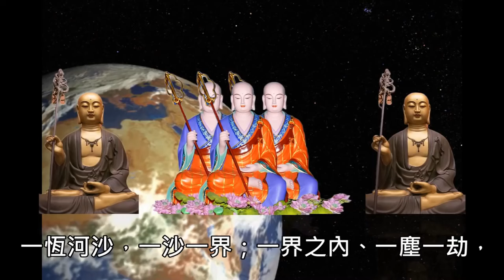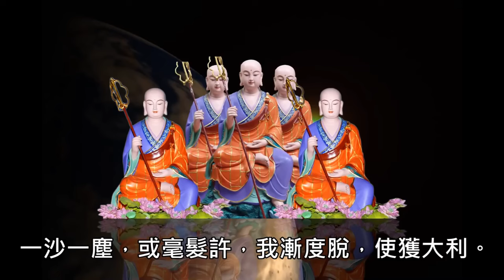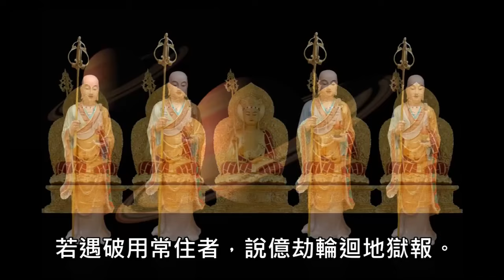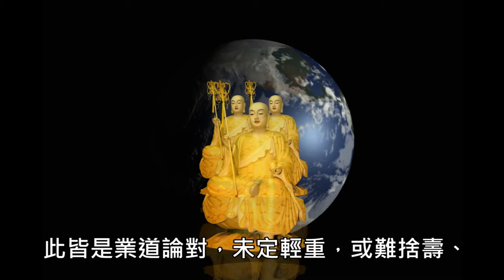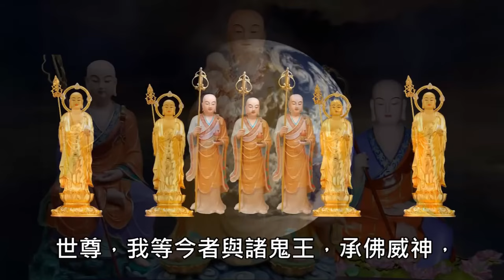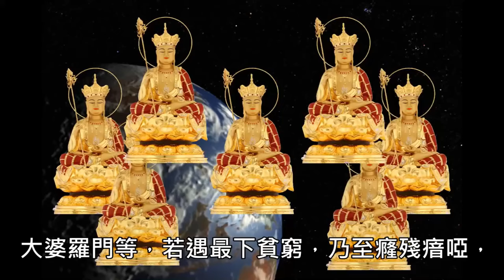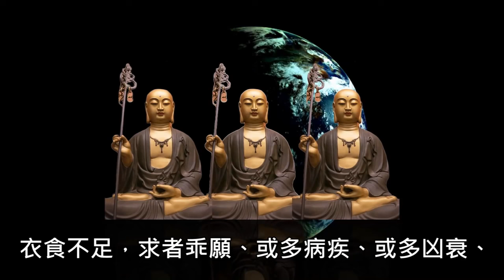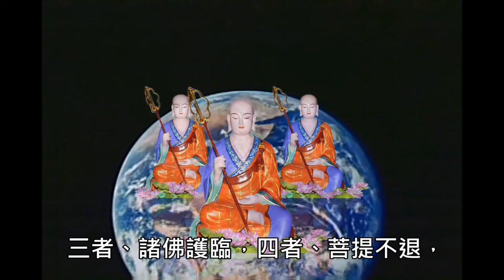《地藏菩薩本願經》佛光山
回向偈一

回向偈二
願生西方淨土中，九品蓮花為父母。
花開見佛悟無生，不退菩薩為伴侶。

回向偈三
大慈菩薩回向偈
十方三世佛，阿彌陀第一；
九品度眾生，威德無窮極。
我今大皈依，忏悔三業罪；
凡有諸福善，至心用回向。
願同念佛人，感應隨時現；
臨終西方境，分明在目前。
見聞皆精進，同生極樂國；
見佛了生死，如佛度一切。
無邊煩惱斷，無量法門修；
誓願度眾生，總願成佛道。
虛空有盡，我願無窮。

回向偈四
普賢菩薩發願偈
願我臨欲命終時，盡除一切諸障礙，
面見彼佛阿彌陀，即得往生安樂剎。

回向偈五
文殊菩薩發願偈
願我命終時，盡除諸障礙，
面見阿彌陀，往生安樂剎。

回向偈六
普願盡法界。沉溺諸有情。
願消三障諸煩惱，願得智慧真明了，
普願罪障悉消除，世世常行菩薩道。

回向偈七
願以此功德，普及於一切。
我等與眾生，皆共成佛道。

回向偈八
世界和平，人民安樂。
正法久住，法錀常轉。
災障消滅，禍患不生。
法界有情，同生極樂。

回向偈九
我今稱念阿彌陀，真實功德佛名號，
唯願慈悲哀攝受，證知忏悔及所願。
我昔所造諸惡業，皆由無始貪瞋癡，
從身語意之所生，一切我今皆忏悔。
面見我佛阿彌陀，即得往生安樂剎。
我既往生彼國已，現前成就此大願，
普願沉溺諸眾生，速往無量光佛剎。

回向偈十
西方發願文
稽首西方安樂國，接引眾生大導師。
我今發願願往生，唯願慈悲哀攝受。

回向文十一
佛光注照。本命元辰。災星退度福星臨。
九曜保長生。運限和平。福壽永康寧。
備注：不論念經念佛，念完後都要念一遍“回向偈”或“回向文”。即使做完一件善事也要念“回向偈”或“回向文”。要回向到西方極樂世界去。回向的功德越多，往生的希望就越大。“回向偈”和“回向文”有很多，可任選適合自己的一個即可。（每句字數相等叫“回向偈”，句子長短不一，叫“回向文”。）上面是本站簡選的十一個回向偈（文），其中第一個最常見，其目的是求生西方極樂淨土。